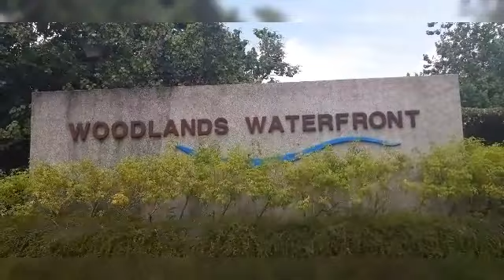Lets enjoy the scenery of Marsiling Park🙂👍💖NoraNerida